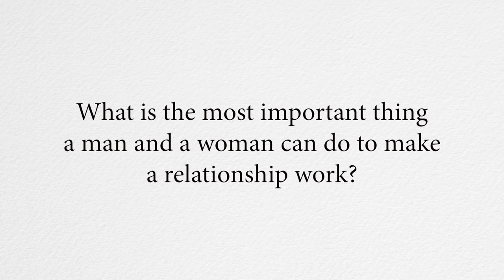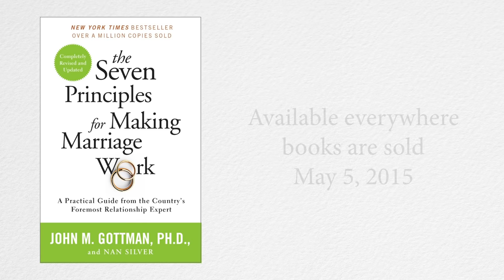The most important thing you can do to make a relationship work | 7 Principles | Dr. John Gottman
With more than a million copies sold worldwide, "The Seven Principles for Making Marriage Work" by Dr. John Gottman has revolutionized the way we understand, repair, and strengthen marriages.

Packed with new exercises and the latest research from The Gottman Institute, this completely revised and updated edition remains the definitive guide for anyone who wants their relationship to attain its highest potential.

Available everywhere books are sold May 5, 2015.